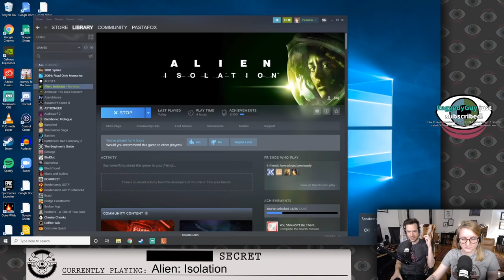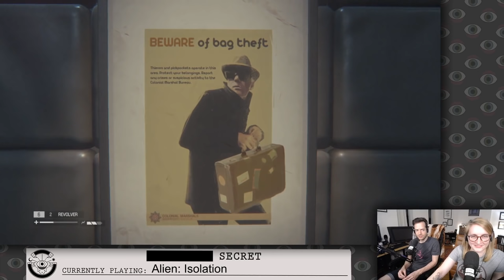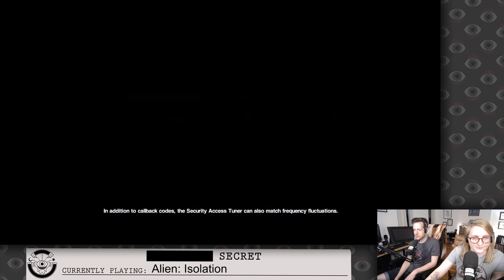Jacob and Julia Take Self-Isolating to a New Level in ALIEN: ISOLATION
Alien: Isolation, originally streamed May 3rd, 2020